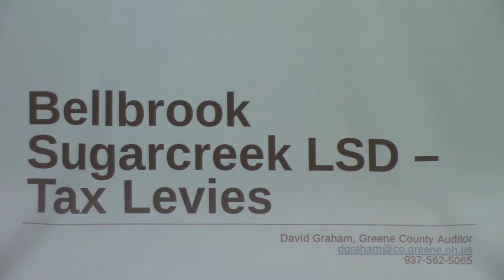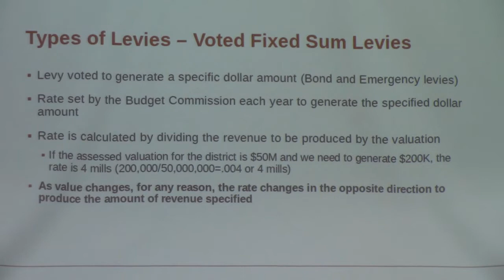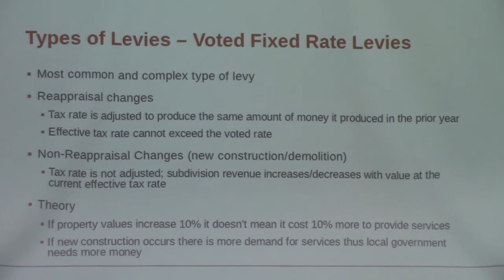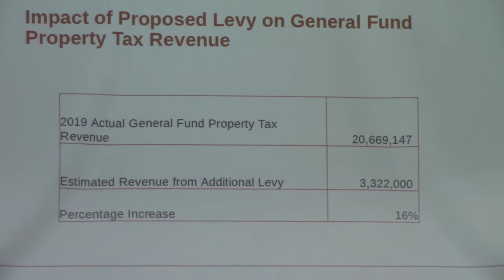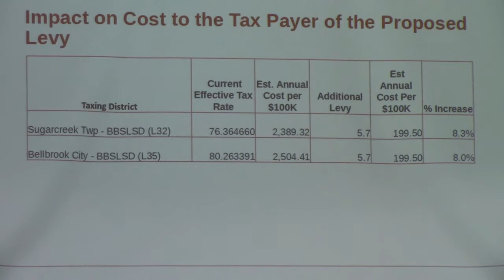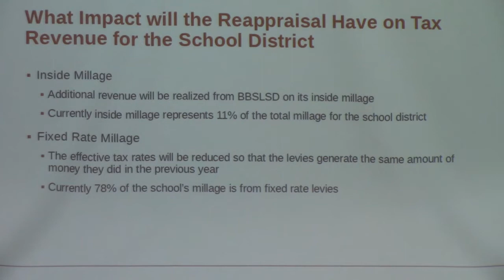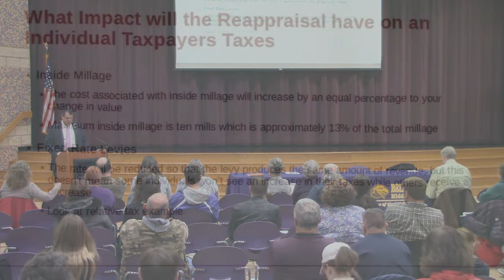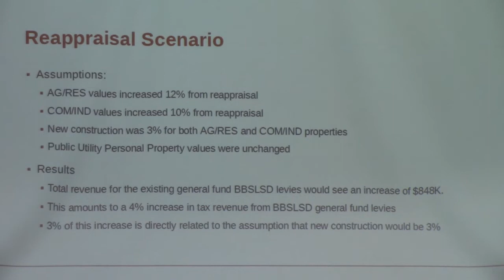Community Meeting - District Finances and Levy Updates - Feb 17, 2020 PART 1